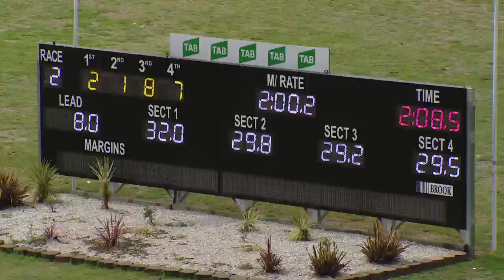PENRITH - 23/12/2016 - Race 2 - ACTRON AIR PACE